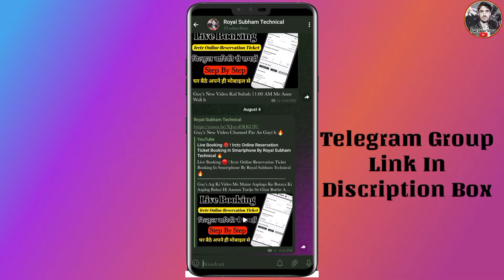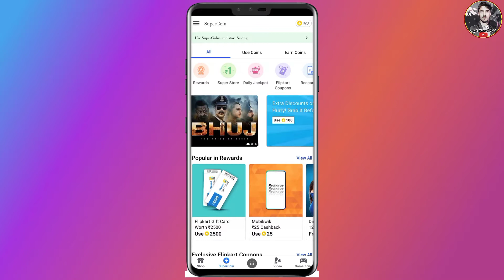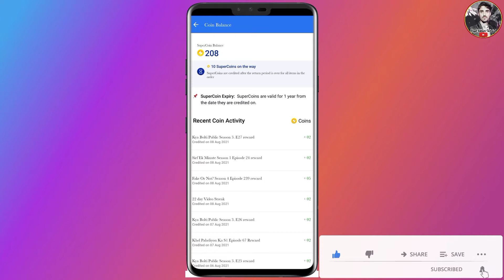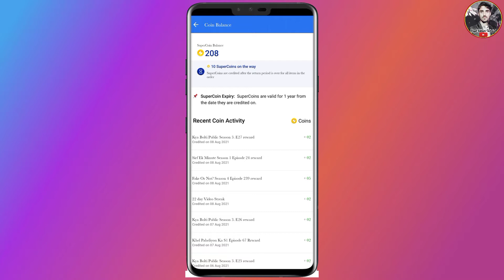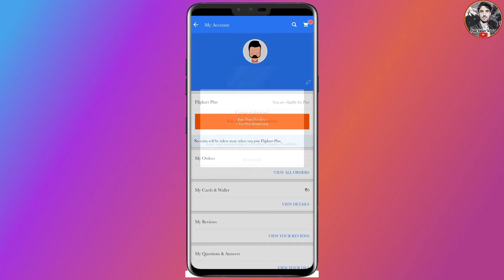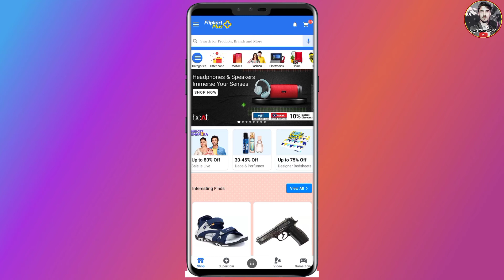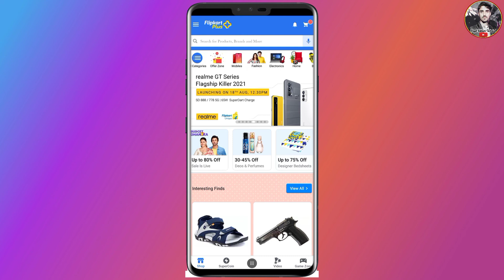Flipkart Plus Membership Kaise Bane 2021 ! Flipkart Plus Membership Activate Free_Royal Subham Tech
Flipkart Plus Membership Kaise Bane 2021 ! Flipkart Plus Membership Activate Free_Royal Subham Technical 🔥
Guy's Aaj Ki Video Me Maine Aaplogo Ko Bataya Ki Aaplog Flipkart Plus Membership Activate Kaise Kar Sakte Ho !

       🔸Hêllǿ Evêѓŷǿñê Mŷ YǿʉTʉbê Fãmĩlŷ  🔸
🔸I Am { Sʉbĥãm Cĥãkѓãvãѓţŷ } Añd Tĥĩş Iş Mŷ Cĥãññêl { Rǿŷãl Sʉbĥãm Vlǿĝş }👈
🔸𝙏𝙃𝙄𝙎 𝘾𝙃𝘼𝙉𝙉𝙀𝙇 𝙄𝙎 𝙁𝙊𝙍 𝘼𝙇𝙇 𝙏𝙔𝙋𝙀𝙎 𝙑𝙇𝙊𝙂𝙂𝙄𝙉𝙂 𝙑𝙄𝘿𝙀𝙊, 𝙏𝙍𝘼𝙑𝙀𝙇𝙄𝙉𝙂 𝙑𝙄𝘿𝙀𝙊, 𝘿𝘼𝙄𝙇𝙔 𝙍𝙊𝙐𝙏𝙄𝙉𝙀 𝘼𝙉𝘿 𝙈𝙐𝘾𝙃 𝙈𝙊𝙍𝙀...🔸

                     🔸:-𝚁𝚘𝚢𝚊𝚕 𝚂𝚞𝚋𝚑𝚊𝚖 𝚃𝚎𝚌𝚑𝚗𝚒𝚌𝚊𝚕-:🔸